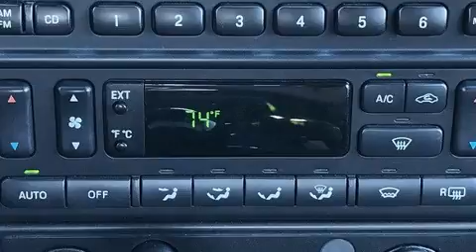2002 Ford Thunderbird Base in Cottonwood, AZ 86326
Oxendale Chrysler Dodge Jeep Ram

Here's a great deal on a 2002 Ford Thunderbird. This 2 door, 2 passenger convertible just recently passed the 60,000 mile mark! Ford made sure to keep road-handling and sportiness at the top of it's priority list. It features an automatic transmission, rear-wheel drive, and a powerful 8 cylinder engine. All of the premium features expected of a Ford are offered, including: delay-off headlights, a tachometer, variably intermittent wipers, automatic temperature control, power door mirrors, a power convertible roof, and power front seats. Audio features include a CD player with AM/FM radio, steering wheel mounted audio controls, and 8 speakers, providing excellent sound throughout the cabin. Ford also prioritized safety and security by including: dual front impact airbags, front side impact airbags, a panic alarm, and 4 wheel disc brakes with ABS. We pride ourselves in consistently exceeding our customer's expectations. Stop by our dealership or give us a call for more information.